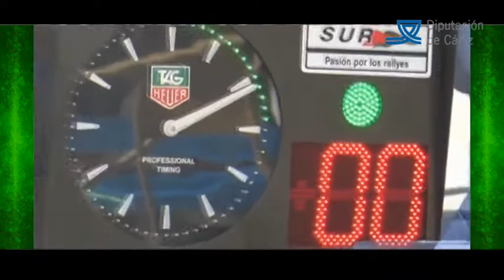FORMULA 8 JUEVES 10 JUNIO 2021 1P